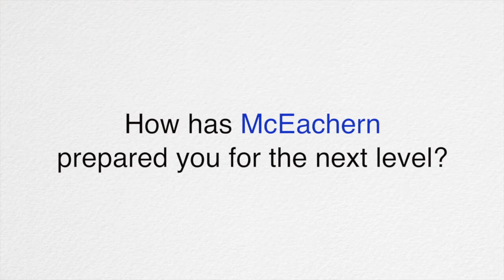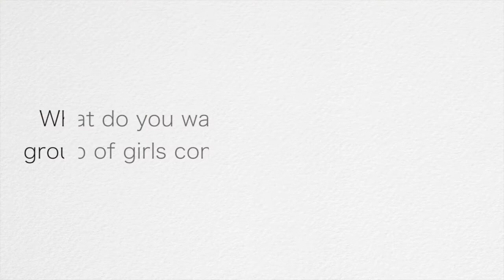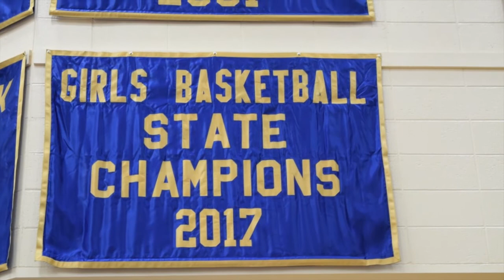Chanel Wilson Feature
Chanel Wilson talks overcoming adversity, chasing a fifth-straight state title, committing to Indiana University and much more.
After ending last season early with an ACL tear, Chanel Wilson is back for her senior year and ready to lead the Indians to a another championship! Check out this feature.